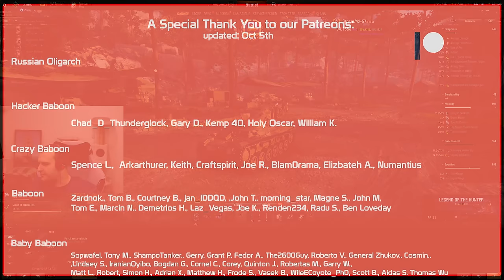Strv m/42 57: Autoloader, the best thing | World of Tanks